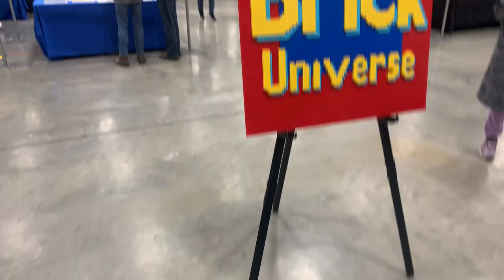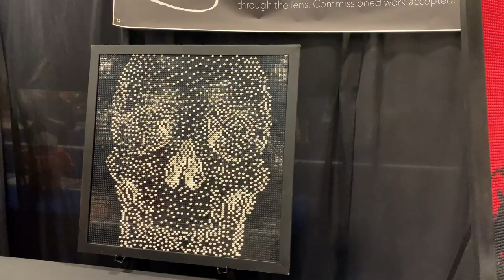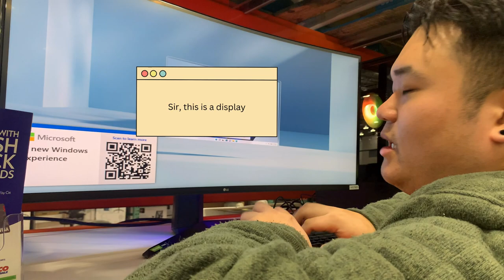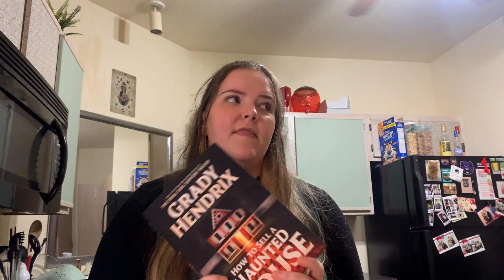WEEKEND IN THE CITY *first ever video, dirty disco, + LEGO expo*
Hi lovelies! ♥

I hope you enjoy my FIRST VIDEO EVER! Join me for a busy weekend filled with dancing, circus performances, massive LEGO creations, and more!

-Vic